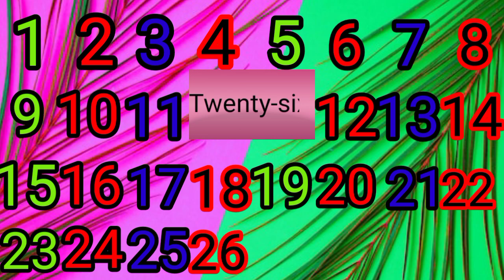Learn Counting | Kids Counting | 1 2 3 One Two Three |Kids Basic counting | Children Math